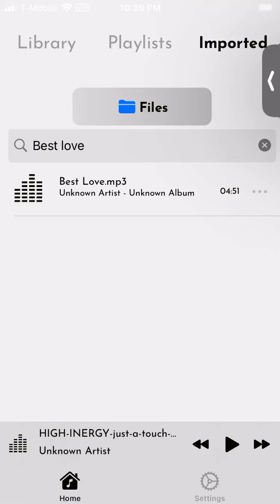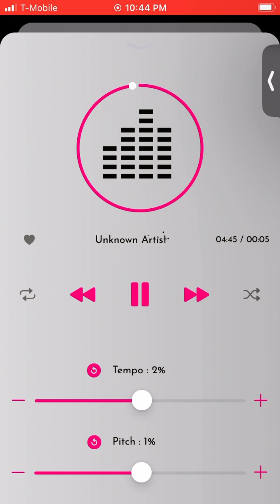BEST LOVE, YUNA